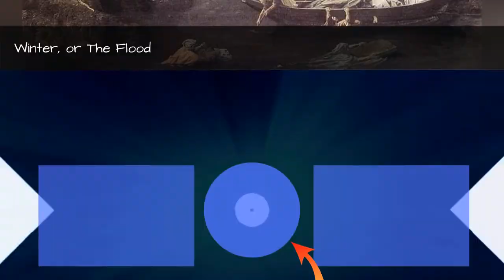The Greatest Works Of Classicist Art 🌞 🌝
List of famous Classicism artwork, listed alphabetically with photos when available. The Classicism movement was an awakening in the world of art, producing new types of paintings and sculptures that the world had never seen before. This is a list of the most popular Classicism art pieces, so art enthusiasts will likely recognize the names of the famous artists who created these pieces. These renowned pieces of Classicism artwork are showcased in museums all over the world, so if you can't afford an expensive vacation then this list is a great substitute for seeing fine Classicism art. In the chance that pictures of these historic Classicism works of art aren't available, you can click on the name of the piece for more information. List is made up of pieces like The Coronation of Napoleon and The Return of Marcus Sextus. If you want to know, "What is Classicism art?" or "What are examples of Classicism art?" then this list will answer your questions. more
0:00 - Intro
0:00:08 - Autumn (The Spies with the Grapes of the Promised Land)
0:00:17 - Summer (Ruth and Boaz)
0:00:24 - Achilles Discovered among the Daughters of Lycomedes
0:00:33 - Ascanius Shooting the Stag of Sylvia
0:00:41 - Apollo and Aurora
0:00:48 - Les Lutteurs
0:00:55 - Queen Zenobia Found on the Banks of the Arax
0:01:04 - Self-Portrait
0:01:11 - The Seven Sacraments: Extreme Unction
0:01:19 - The Seven Sacraments: Marriage
0:01:27 - The Seven Sacraments: Eucharist
0:01:35 - The Seven Sacraments: Confirmation
0:01:43 - The Seven Sacraments: Ordination
0:01:51 - The Seven Sacraments: Baptism
0:01:59 - Winter, or The Flood